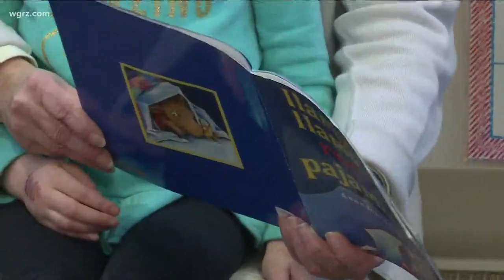City Shaper: Nancy Ware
Now, with 15 locations all over Western New York, including in the Buffalo Promise Neighborhood.